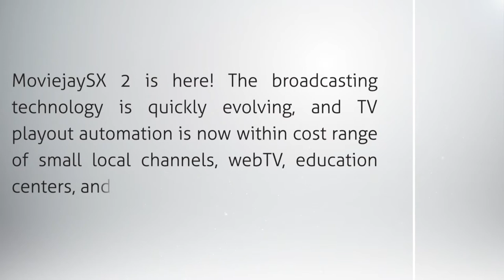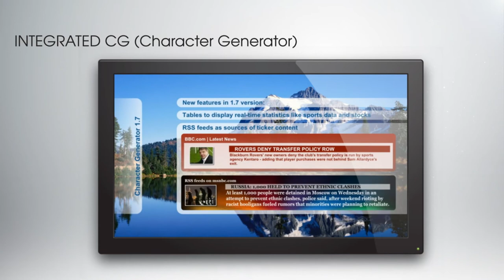moviejaySX TV playout automation promo reel